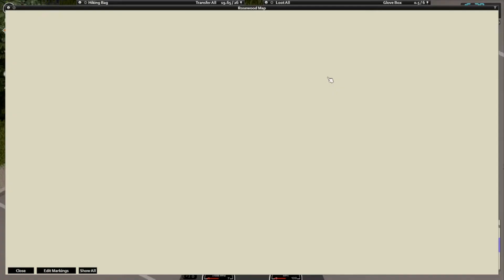PROJECT ZOMBOID ATÉ MORRER PARTE 1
Assina lá que vai me ajudar e me incentivar demais a continuar produzindo essas doidera

Eu faço lives também, ainda não tenho um horário fixo, mas eu tento fazer todos os dias jogando, reagindo e falando muita asneira